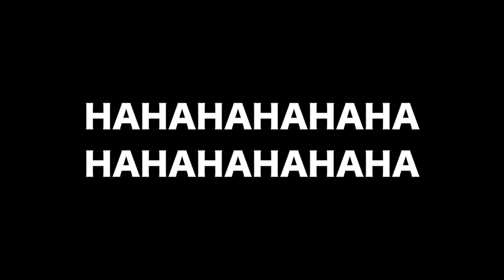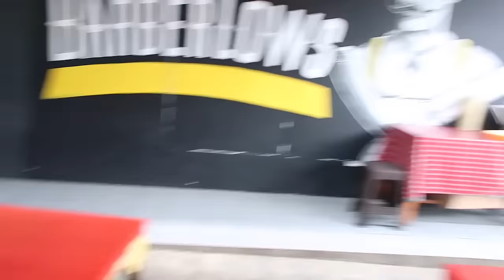MAU DI SUNTIK JANOS KABUR KE SEMAK-SEMAK - LAURA VLOG (1)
Merubah diri hanya untuk terlihat keren itu bukan Laura ya Gaisssss :)
Jadi tolong jangan jijik kalau Laura jadi apa adanya.

Disini gue punya durasi yang lebih panjang buat melakukan Pembulian kepada manusia2 di sekitar gue wkwkwkw

Merubah diri untuk terlihat keren itu bukan Laura ya Gaisssss :)